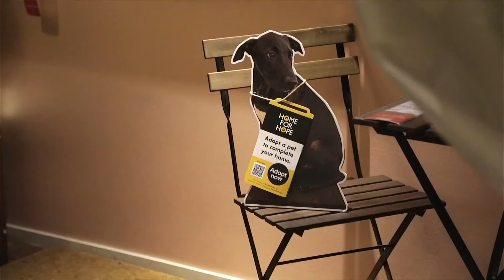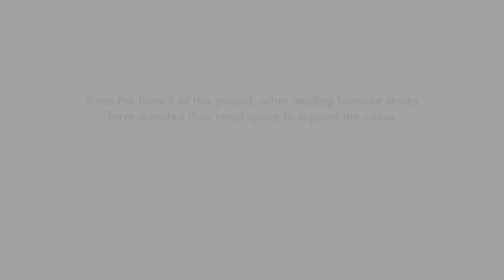Home for Hope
IKEA Singapore brings Joy to Homeless Dogs